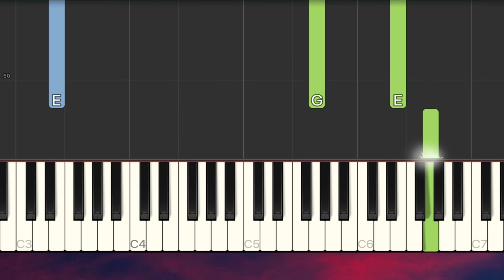Yann Tiersen - Comptine d'un autre été 100% EASY Piano Tutorial